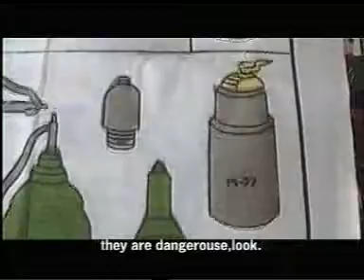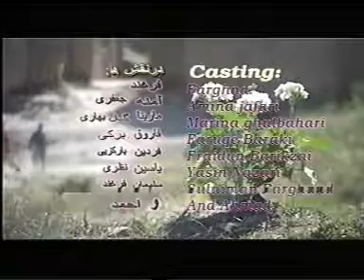MAPA MRE Way to Home Movie Pashto